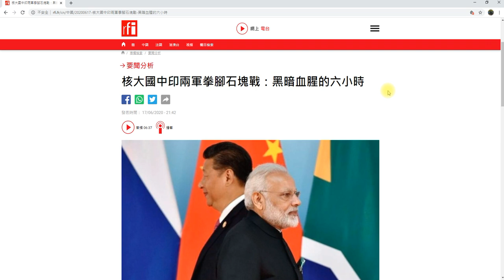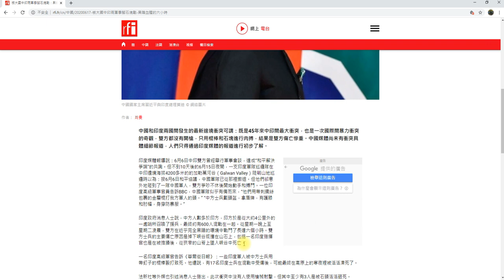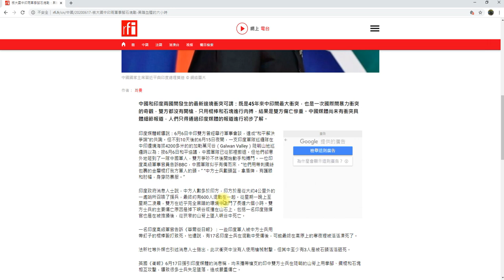印中邊境衝突更多細節曝光💔💥2020_6_18